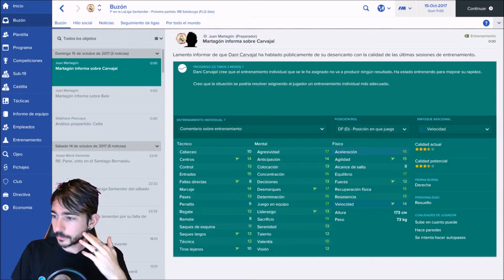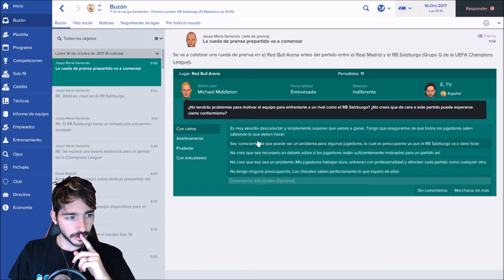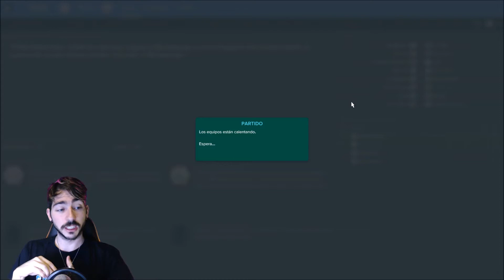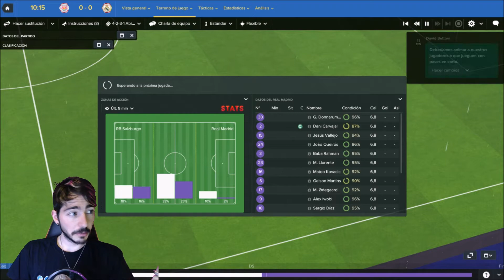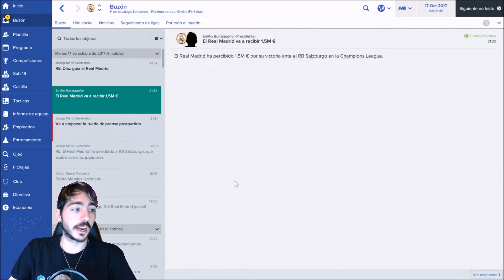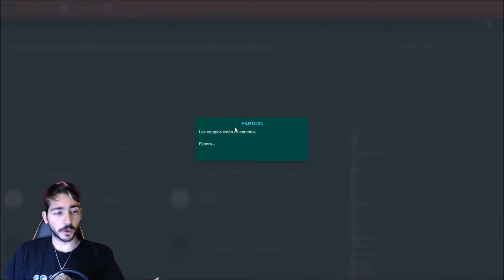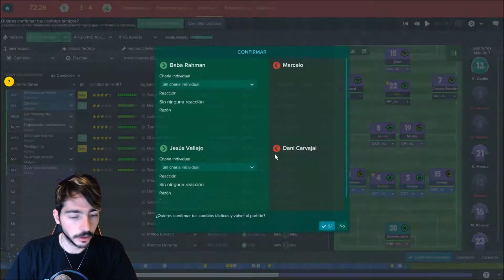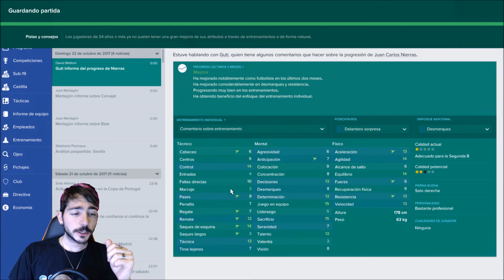FOOTBALL MANAGER 2017 #48 | LOCURA TOTAL DE PARTIDO VS SEVILLA F.C.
¿Qué es Football Manager?

Football Manager es el nombre comercial con el que se conoce a la continuación de la saga Championship Manager, que comprende una serie de videojuegos de gestión futbolística, en los cuales el jugador actúa como de un mánager de un equipo de fútbol. Esta saga es desarrollada por Sports Interactive, que comienza a utilizar el nombre Football Manager en el año 2004, frente a la imposibilidad de continuar utilizando el nombre original. Football Manager 2015 es el último juego de la serie, salió a la venta el 7 de noviembre de 2014, tanto para Microsoft Windows, OS X como Linux.

En Estados Unidos y Canadá, esta serie se vendió bajo el nombre de Worldwide Soccer Manager, al igual que las versiones de Sega Saturn y Dreamcast. Esos juegos fueron publicados por Sega, que por cierto, en la actualidad publica los juegos de PC, en lugar de Eidos Interactive, que publica Championship Manager (inicialmente también de Sports Interactive) tras la división de las dos compañías en 2003.

Fue originalmente desarrollado por Kevin Toms para la ZX Spectrum en 1982. El juego supuso el comienzo de un nuevo género en los videojuegos: los managers de fútbol. El juego fue un gran éxito y fue llevado a una amplia gama de sistemas, incluidos Amstrad CPC, Commodore 64, BBC Micro y Commodore Amiga. La mayor parte de la programación del código original de Kevin Toms a diferentes formatos, fue llevada a cabo por Jean Frost y Peter Lunn, quienes trabajaron para Addictive Games con él.

Tras el éxito del juego, le siguieron varias secuelas: Football Manager 2 (1988) y Football Manager World Cup Edition (1990), ambos de Kevin Toms, y finalmente Football Manager 3 (1993), sin la participación de Toms. Football Manager 3 fue mal recibido por los aficionados y como resultado, la serie llegó a su final.

¿Y específicamente del Footall Manager 2017?

Asume el mando de tu equipo de fútbol favorito con Football Manager 2017, el juego de gestión futbolística más realista hasta la fecha. ¡Se acerca mucho a la ocupación de la vida real!

Con más de 2500 clubs reales que gestionar y unos 500 000 jugadores de fútbol y personal entre los que contratar, Football Manager 2017 te sumerge de lleno en el vibrante y vivo mundo de la gestión futbolística. Y tú estás en el centro de todo.

Tendrás control absoluto sobre los fichajes y deberás decidir quién juega y quién se queda en el banquillo. Tú decidirás las tácticas, gestionarás las charlas con el equipo, las instrucciones desde fuera del campo y podrás seguir el partido en directo con nuestro famoso motor de partidos 3D. También tendrás que lidiar con medios de comunicación reales del fútbol o solucionar problemas relacionados con la felicidad de tus jugadores con la junta directiva sin quitarte el ojo de encima.